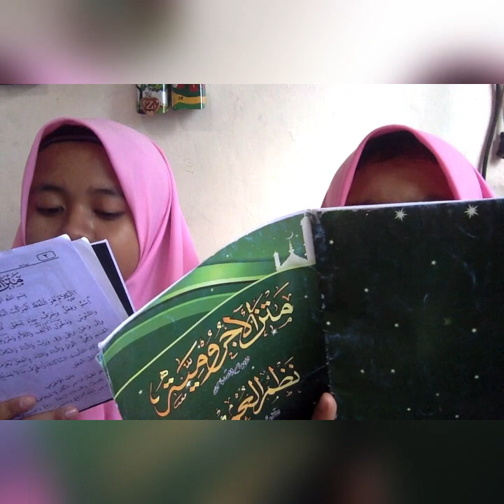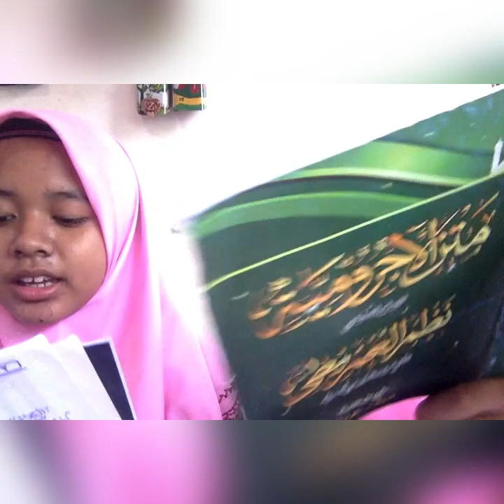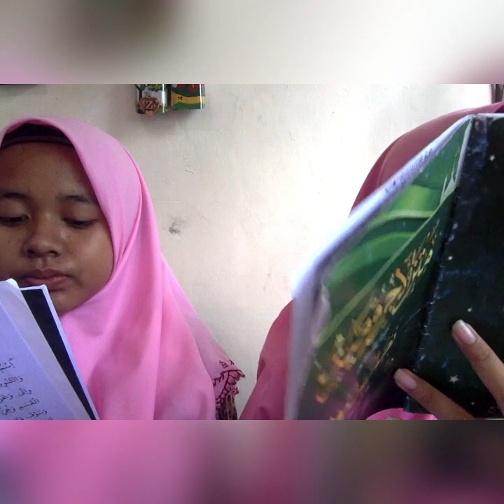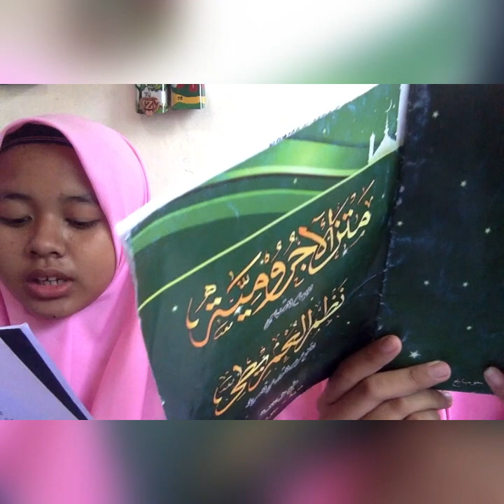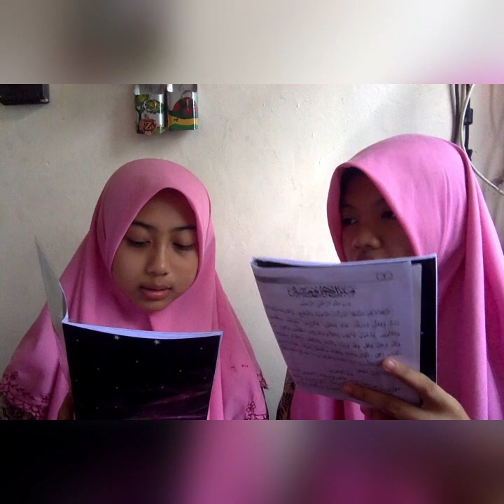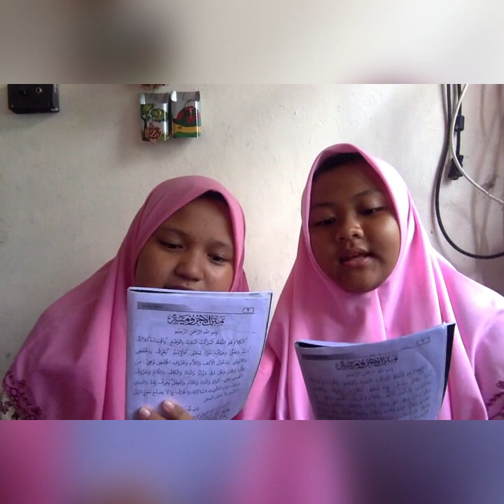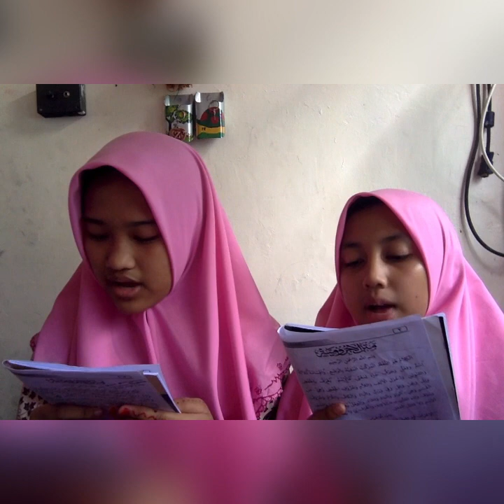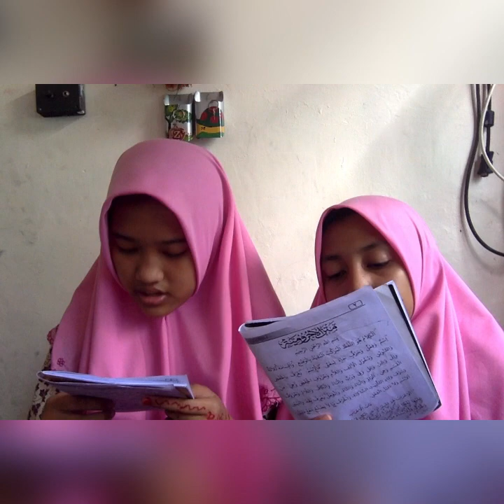Membaca kitab JURUMIYAH bab I'ROB ROFA'